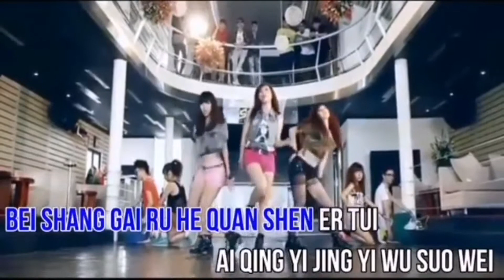Dance octopus robot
This is my dance octopus robot song